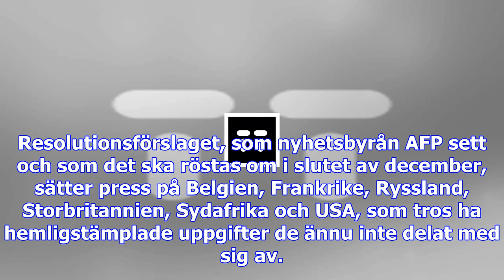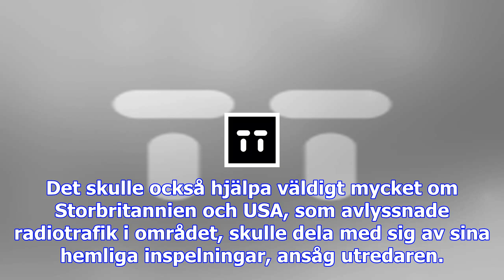Hammarskjölds död uppe på bordet igen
Det flygplan svensken Hammarskjöld färdades i kraschade i september 1961 nära Ndola i Nordrhodesia, ...